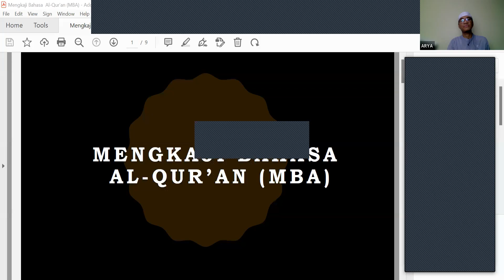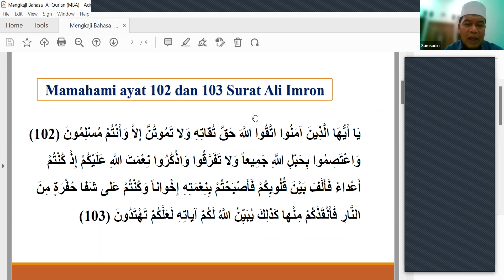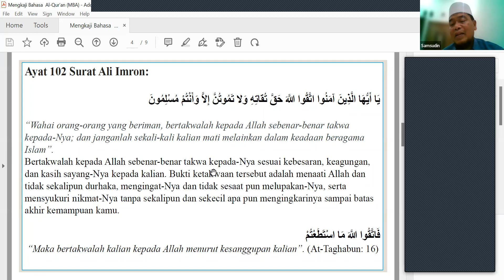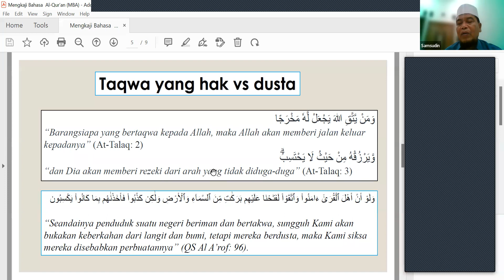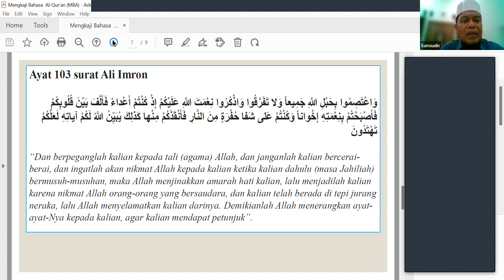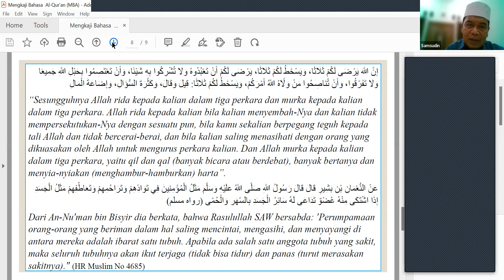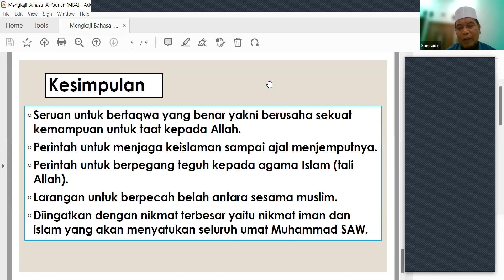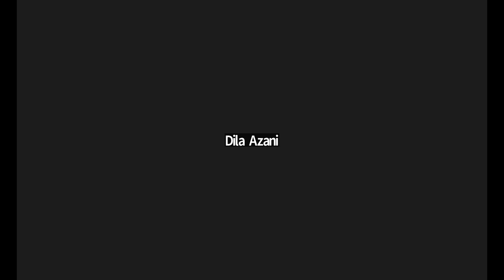Mengkaji Bahasa Al Quran, 15 Juni 2022 - "Memahami Ayat 102-103 Surat Ali Imron" - Ustadz Sam